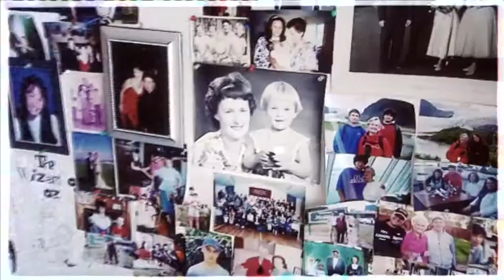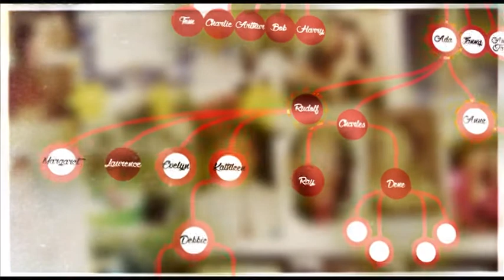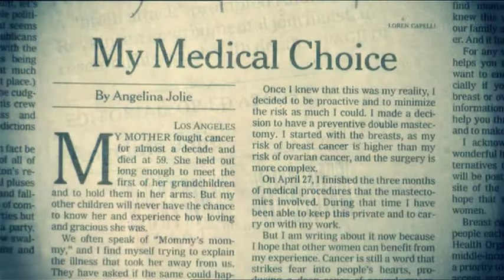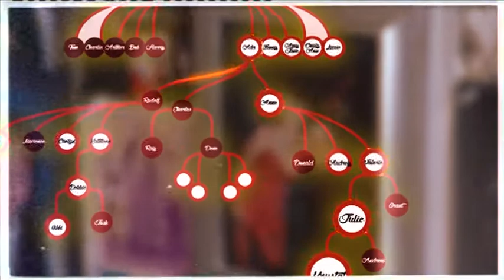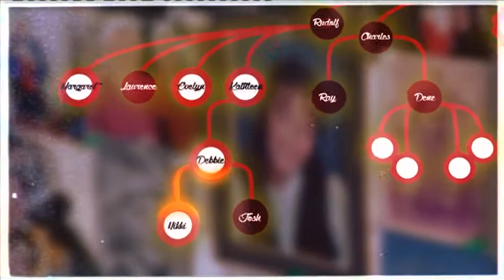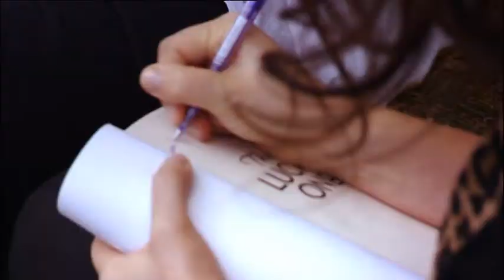THE FAMILY CURSE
Have you heard of the BRCA cancer gene? If you have any family history of breast or ovarian cancer, you should watch this story.